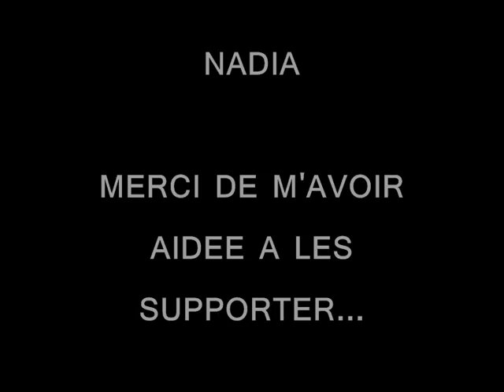502... love u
ma classe de 2006/2007
jvous aime de trop mes 31 ani-males
et ma tite nadia